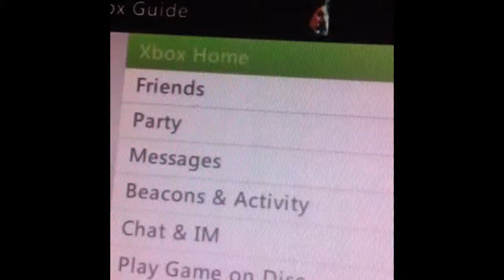Nope or dope: 2 halo 4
halo 4 dope or nope I think it is a dope